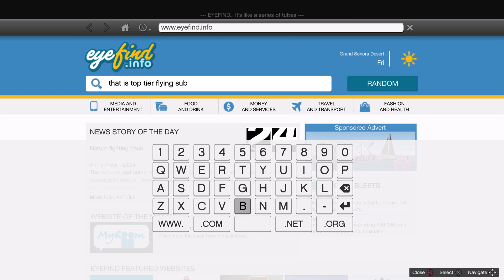How to fly and land a Miljet in GTA 5